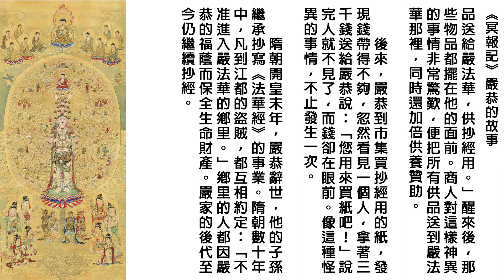冥報記_008嚴恭的故事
"《冥報記》成書於唐永徽年間，為當時吏部尚書唐臨所撰，書中引證 善惡因果、輪迴報應之實例，後《法苑珠林》、《太平廣記》及《法華傳 記》各書亦有轉錄，千餘年來深植人心，勸勉行善、戒懲惡行，可謂震迷 醒妄，對端正人心、佐聖賢教化，功不可沒。   因果報應之說，世人每斥為迷信，然「行善上天堂，作惡下地獄」， 為任何宗教所認同。雖鬼神非凡人所能見，但冥冥之中，卻有許多玄妙之 事，身受者無不深信。自古以來，不乏聖賢大哲、位高識廣之士，皆能至 誠崇敬，正史志乘亦有所記載，其真實不虛，由此可見。   華藏淨宗學會同修以《冥報記》一書，倡「獎善懲惡」，對世道人 心大有助益，唯文言體裁令人閱讀不易，故以白話註解重編成冊，以利推 廣。末學亦深感處於現世末法時代，唯有「諸惡莫作，眾善奉行」，俾能匡 正人心，挽救世風於萬一，故為之序。" ~ 淨業學人 悟道謹識

感恩諸佛，菩薩，祖師/高僧/大德/護法善神，十方三世眾生及父母，悟道法師，香港佛陀教育協會，佛陀教育同學會，江逸子居士，黃慧音，所有故事內人物/作者/製作組/參與單位/流通轉載的朋友們。阿彌陀佛 🙏🙏🙏